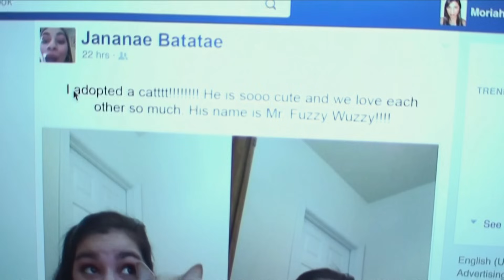Weird Technology Situations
Hello! It has been a really long time since I have done a skit like this! I am definitely going to start doing more of these, they are a lot of fun to make :)
But don't worry! I will be continuing with my Wreck This Journal and Create This Book Series as well!

This is just a little skit about situations that are caused by technology and social media that may now seem normal, but theyre actually kind of strange when you think about them. I actually do not use social media very much. except for youtube lol. I don't have a twitter or instagram or tumblr or any of that, so maybe I am a little bit more amazed at it than most people, idk.

Video Facts:

1.) my hair in the talking bits bothers me soo much! I had just gotten out of the shower, so I had to blow dry it (which I dont normally do) and it made it all frizzy! sorry you have to look at that haha

2.)this is seriously the shortest video I have made in a longggg time. I was kind of proud of myself :)

3.)filmed in 1 day, edited the next day. total of about 9 hours.

4.)I experienced the "2 types of relationship" thing a lot in high school. it was mostly with guys though. they would be so confident over text, but then in person they were super awkward haha

5.) 00:54 I had so much fun writing their conversation haha

6.) 1:11 also had fun creating this fake facebook page. i made it with photoshop if you were wondering

7.)this video of course features my cat, his name is Opie and I LOVE HIM. lol

8.) 1:27 I scared my cat with my voice haha

9.) 1:33 cat was totally wrestling with my hand. he's very playful lol.

10.) 1:49 of course this "interruption" was planned, but I seriously got texted and called like 10 times while making the video. it was weird.

wow that was a lot of video facts haha. I always write so much in the description and I feel like no one else does that haha. Oh Well!

I really hope you guys enjoyed this video! More of these type of videos are on the way if you want to see more!

WHERE TO BUY MY BOOK: